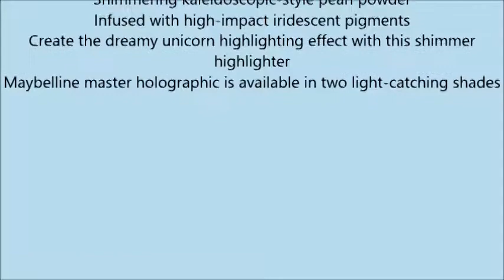Maybelline Facestudio Master Holographic Prismatic Highlighter, 0 24 oz